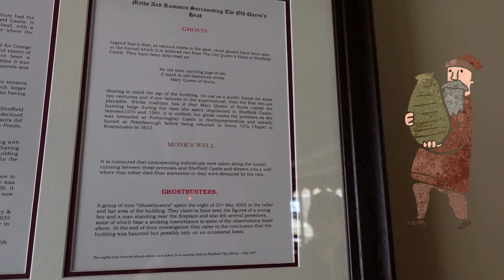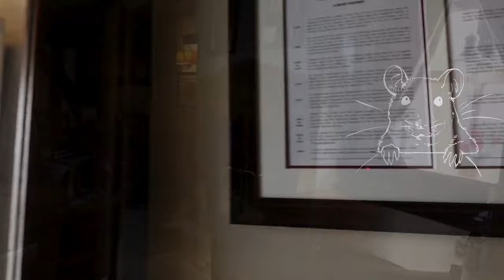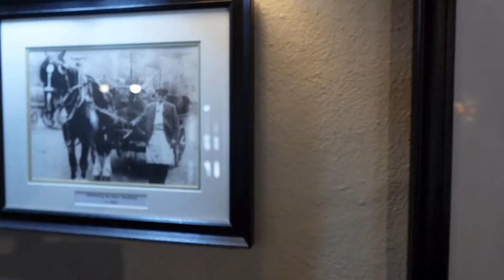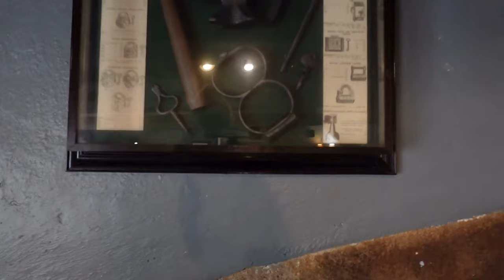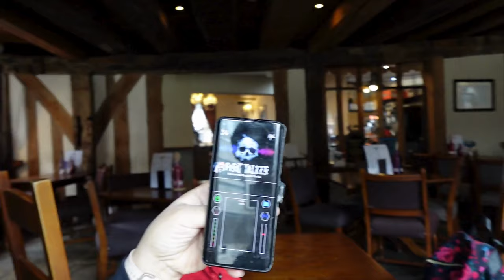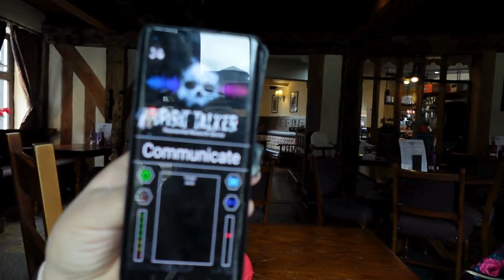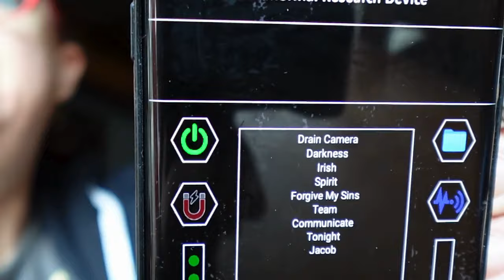Ghosts of Old Queen's Head Sheffield? Will Jacob drain my batteries and send us to the darkness?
Ghost Hunting Grannies, Anne and Renata, stop by the oldest pub in Shefflield The Old Queen's Head, to see if the ghosts want to join them for a cup of coffee! Join us in this light hearted episode as we "ghost hunt" in the pub (very tongue in cheek)
Thank you to the Old Queens Head for allowing us to spend some time there. and you do a great coffee! :)

Feel free to say thanks with a Super Sticker or shout us a coffee, so we can keep exploring